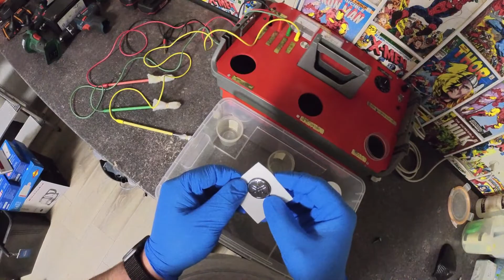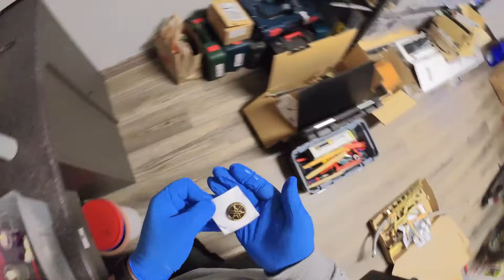Yamaha Xmax Logo vergolden, Stiftgalvanik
Hier vergolde ich ein Yamaha Logo, es gehört zu der Lenkerabdeckung einer Xmax 125.